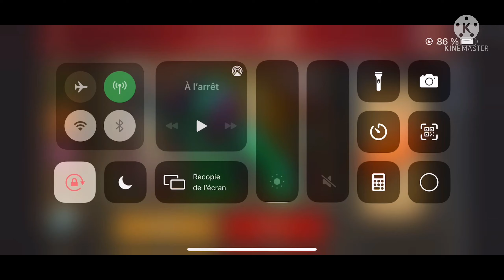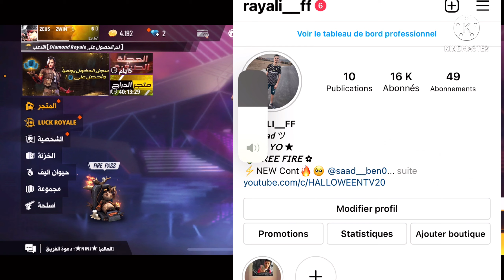فري فاير حرق حدث الكريمينال الأخضر🤯 لن تصدق كم صرفت عليه 💎+ مسابقة على كريمينال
╔▣ 『𝐒𝐈𝐌𝐏𝐋𝐄 𝐑𝐄𝐐𝐔𝐄𝐒𝐓』 ▣╗

👈مرحبا بكم شباب , اهلا بكم في قناتي على اليوتيوب RAYALI FF الخاصة بفري فاير

☑️DON'T FORGET TO : لا تنسى ان تضع ☑️

  🎯 instgram🔰

❌NONO LÏVE🔰

iD|  45840698